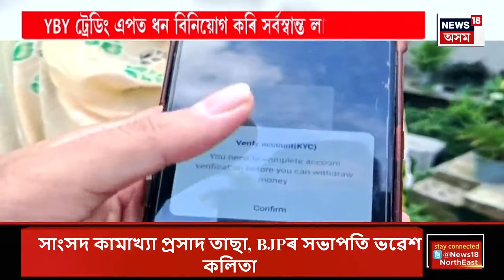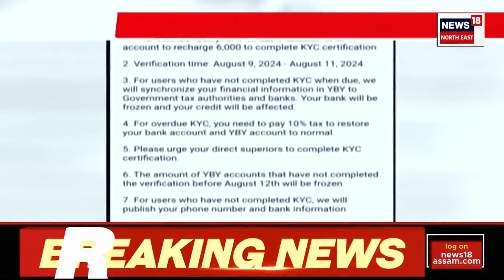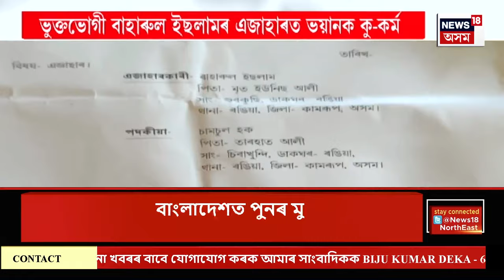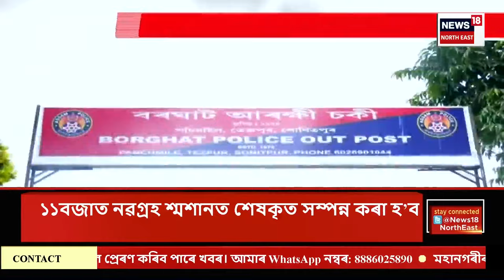PRIME TIME 18 | বাংলাদেশত ক্ষোভৰ জুই। এটাৰ পিছত আনটো প্ৰতিবাদ। Bangladesh News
PRIME TIME 18 | বাংলাদেশত ক্ষোভৰ জুই। এটাৰ পিছত আনটো প্ৰতিবাদ।
0:00 Intro